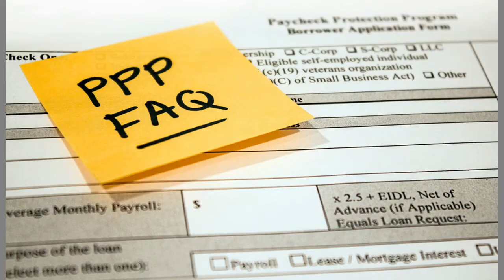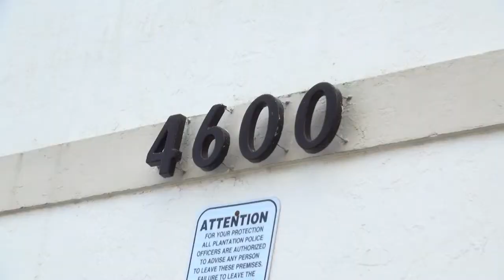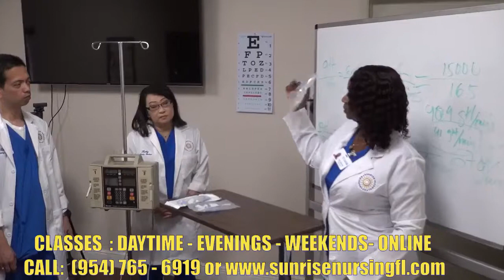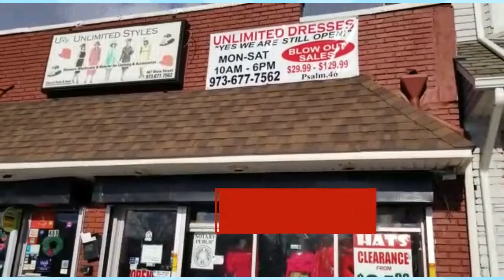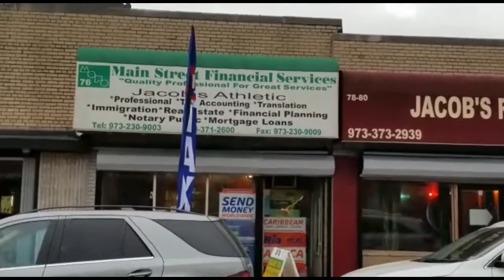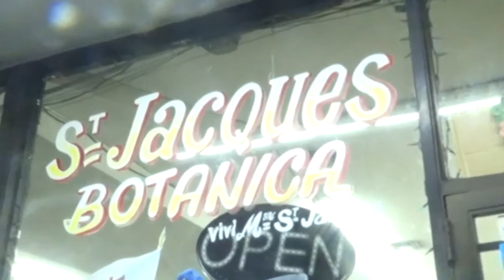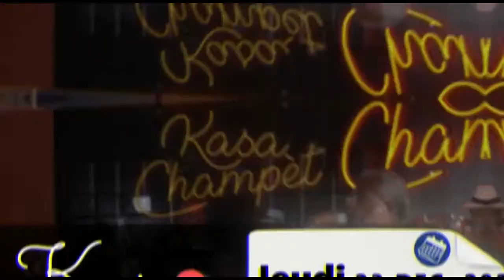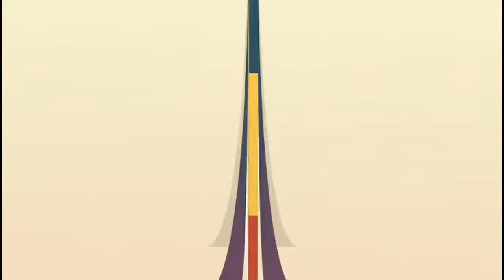ATIS DEBAKE NAN GRANDE PREMIERE FILM MASWIFE de MORA ETIENNE JUNIOR